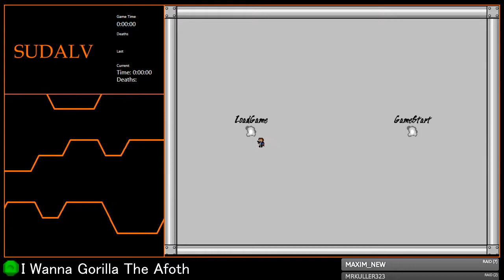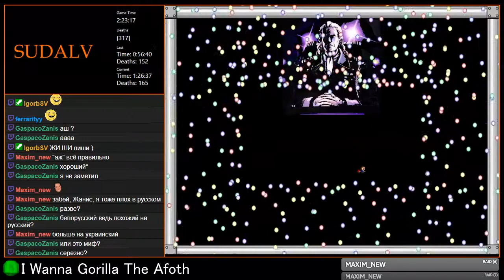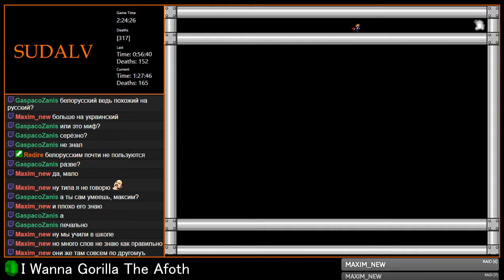[4-01] I Wanna Gorilla The Afoth